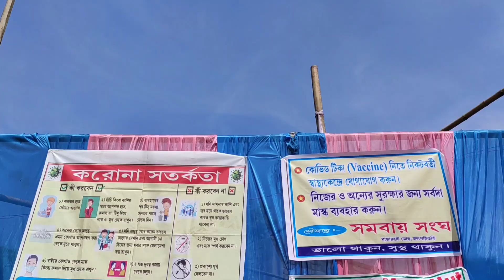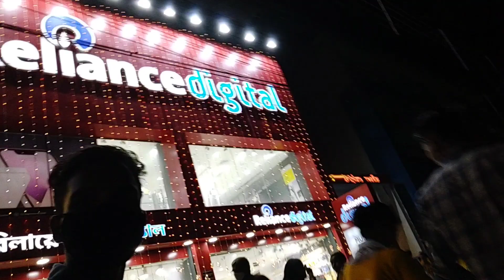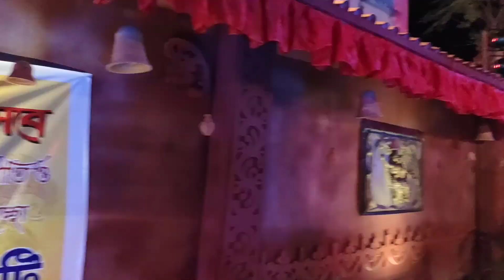অষ্টমীর ঝাকানাকা Vlog 💥❤ / Bong SS / Vlog No - 35 / Subrata Sarkar /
Bengali Vlog Bengali New Vlogs

Social Media -